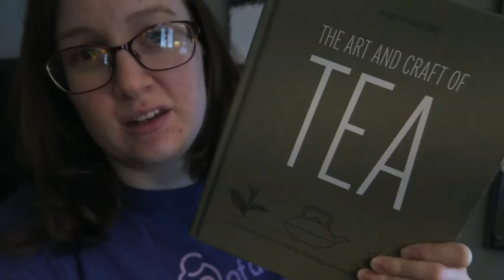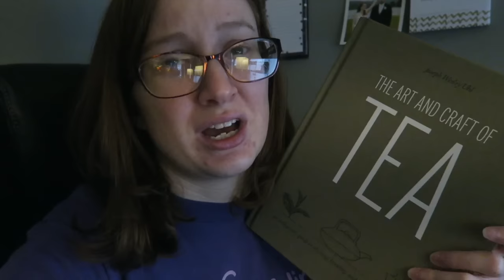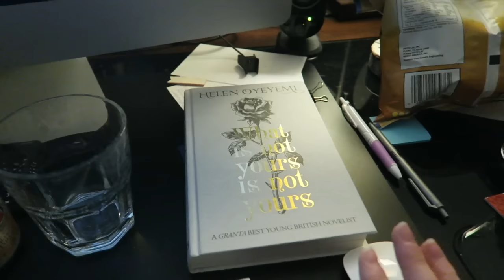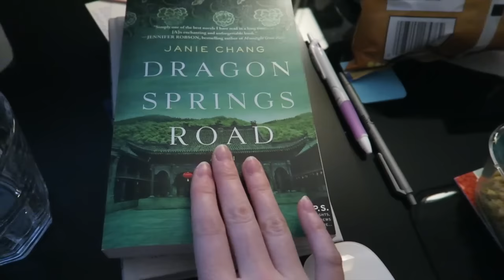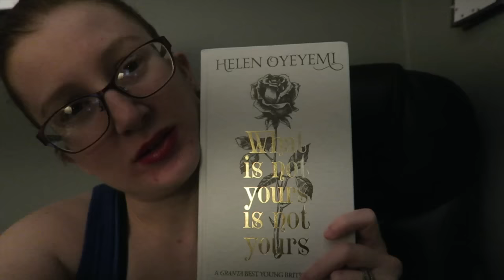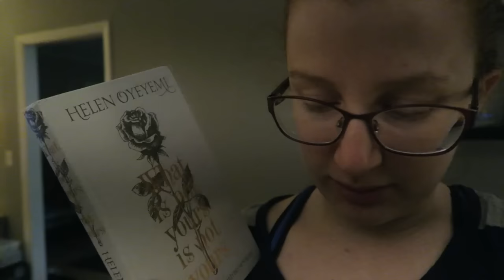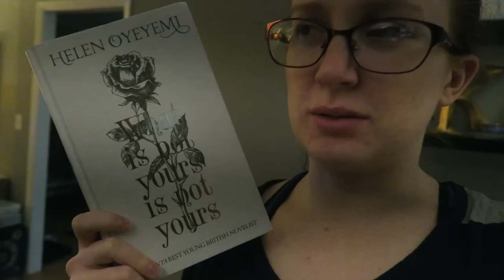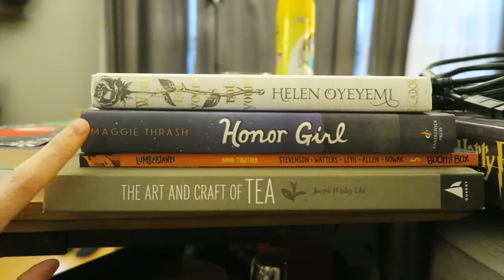24in48 Readathon Vlog